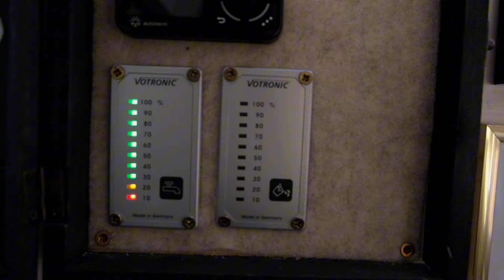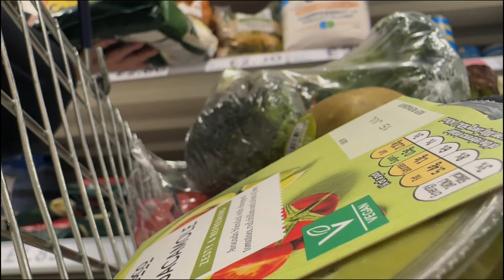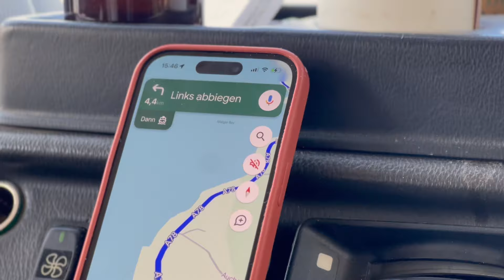Roadtrip im Süden Schottlands: Naturwunder, Ruinen & Robben | Schottland Vlog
Wir beginnen unseren Roadtrip durch Schottland mit unserem Oldie Gonzo. Wow! Der Süden Schottlands heißt uns mit wunderschönen Traumstränden und Stellplätzen willkommen, die aus einem Reisekatalog stammen könnten und einer mystischen, alten Ruine an der Küste, die eine Outlander Filmlocation war. Und dann beginnt auch schon das Insel-Hopping. Wir starten mit der unterschätzten Isle of Bute, die uns nicht nur wegen ihrer Robben verzaubert. Schottland ist das reinste Naturwunder!

Kommt mit uns auf diese faszinierende Reise durch Schottland und erlebt die wilde Schönheit der Südwestküste. 🌟

Hallo und herzlich willkommen auf unserem Kanal! 😍 Wir freuen uns riesig, dass du hier bist. Wir sind Julia & Philipp - gemeinsam mit unserer Hündin Sali reisen wir in unserem Oldie Gonzo durch Europa. 🚐 Mit unseren Videos möchten wir dir zeigen, dass es sich lohnt, deine Träume zu verfolgen und dass die Welt wunderschön ist.

Sei Teil unseres Abenteuers und bereise mit uns die wunderschöne Welt. 🥰